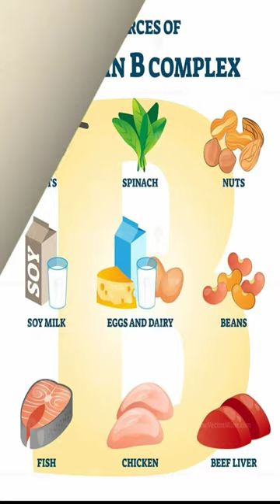Food to shrink thyroid nodules